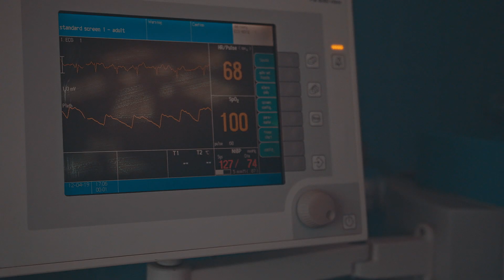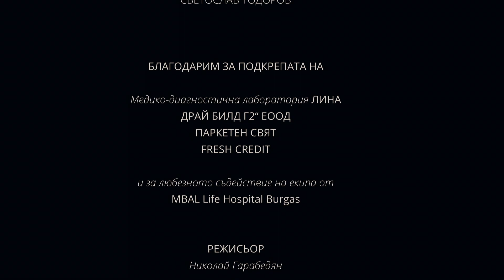Светослав Тодоров - Един Живот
Благодарим за подкрепата на

Медико-диагностична лаборатория Лина
ДРАЙ БИЛД Г2“ ЕООД
Паркетен Свят
FRESH CREDIT

и за любезното съдействие на екипа от
MBAL Life Hospital Burgas

Александър Серафимов
Андриана Йовановска
Гергана Дерменджиева
Маргарита Гурманова
Теодора Кировакова

Текст и музика
Николай Гурманов

Аранжимент
Даниел Николов
Антон GFE Иванов

Микс и мастър
Антон GFE Иванов

Грим
Симона Карайотова
Алексиа Тетерекова